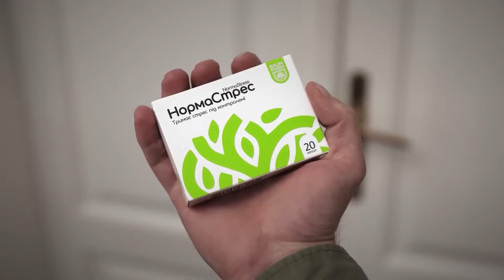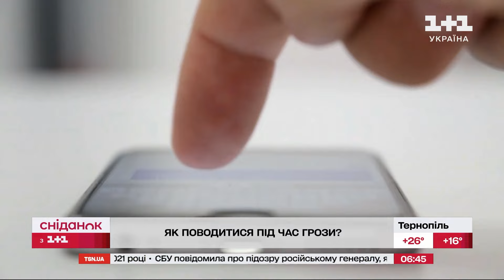НЕБЕЗПЕЧНА ПОГОДА! Як вберегти своє здоров'я і життя під час грози?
Потужні грози почали накривати Україну. Як поводитись під час негоди, аби вберегти своє здоров'я і життя – Сніданок пояснює.